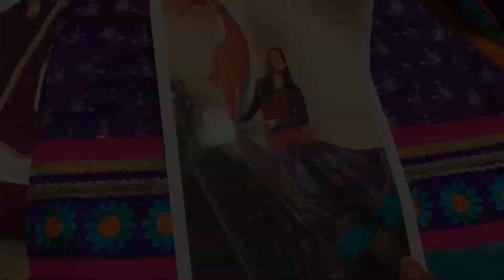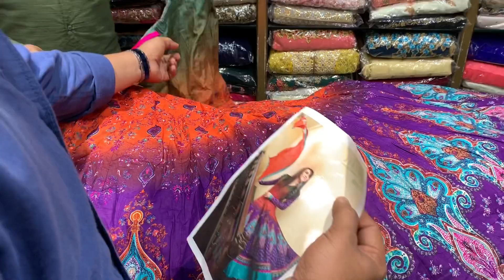Eid Dress Shopping Haul | Eid Dress Shopping Vlogs | Eid Vlog 2019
Superior Fashion

Location -Superior Fashion
21 Al Hisin St, Meena Bazar, Nr. Choithram Supermarket ,Bur Dubai - Dubai